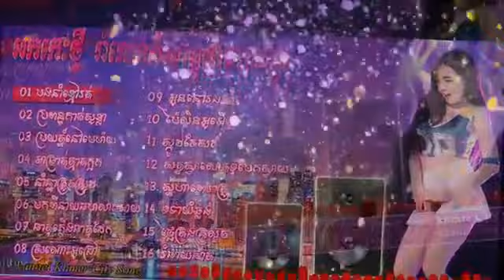ចំរៀងអកកាដង់ថ្មីៗពិរោះៗ Rangkasal Orkes Orkdong Collection Song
សូមរីករាយសណ្តាប់បទរង្គសាល​ អកក្តង អកកេះ និង បទពិរោះៗគ្រប់ចង្វាក់ ក្នុងការកំដរចិត្តមិត្តអ្នកស្តាប់។សូមមិត្តអ្នកស្តាប់មេត្តាចុច Like និង Subescribe ដើម្បីជាកាលើកទឹកចិត្តដល់ Channel របស់យើងខ្ញុំ សូមអរគុណ។